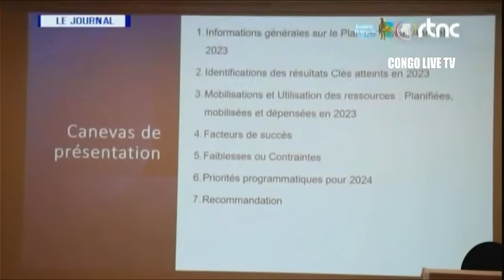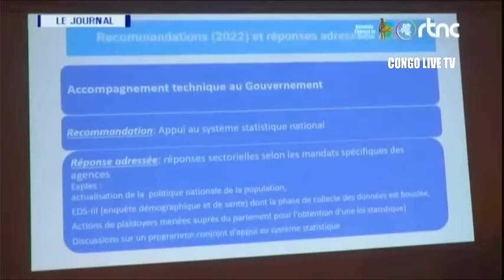🔴RDC : SUIVEZ LE GRAND JOURNAL DE CE JEUDI LE 08.02.2024 RTNC EDITION 07H00